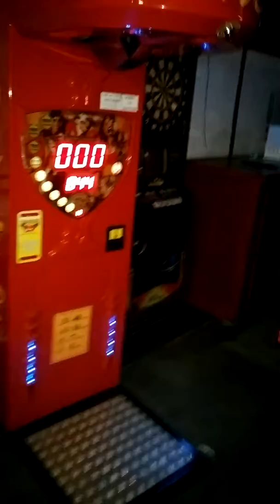Night at the bar in KC.. How black girls punch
Me and my family show y'all how hard some black girls can hit.